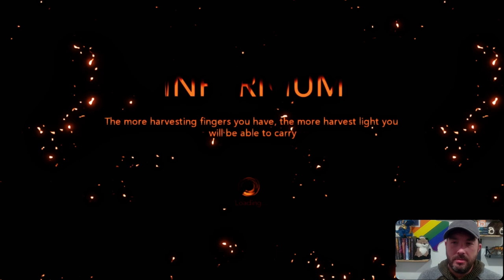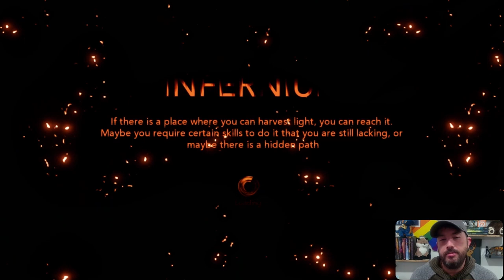The Rainy Castle Arena! | Infernium P2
Traversing the Floating Castle and completing the Rainy Castle Arena to get to the Rain Bridge section!

Game:
Steam